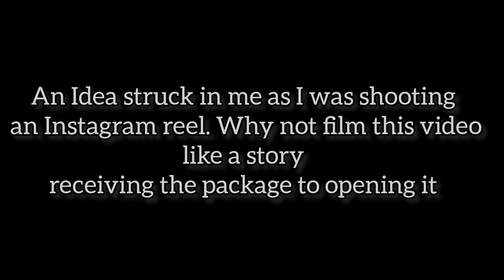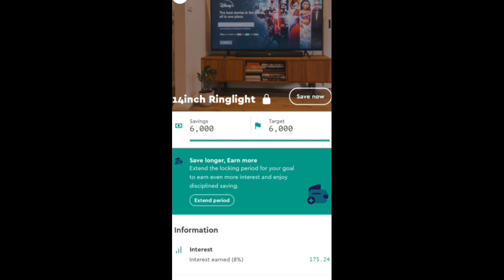Unboxing My Amazing 18-Inch Ring Light + Tripod! 💡✨" and Assembling It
Hello loves😍

Join me as I unbox my new 18-inch ring light and share my first impressions. Get ready for better lighting and epic content! 🎥✨

To download the Chumz saving app. click on this link

Till next time ,have a good day.